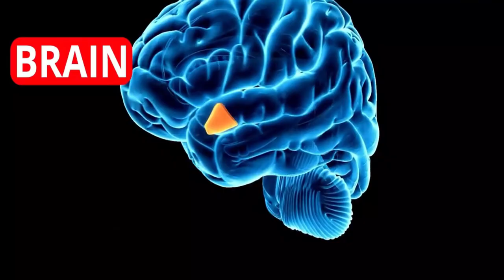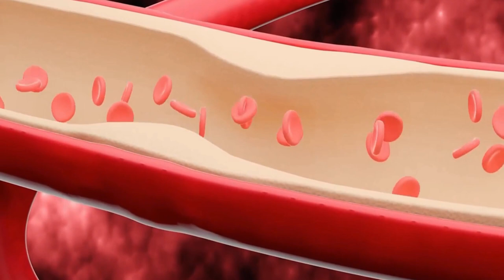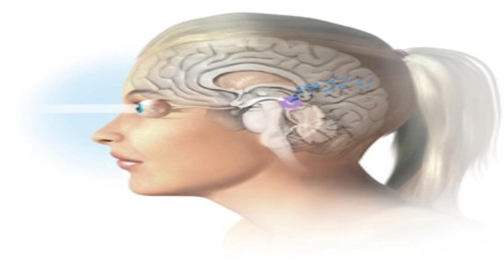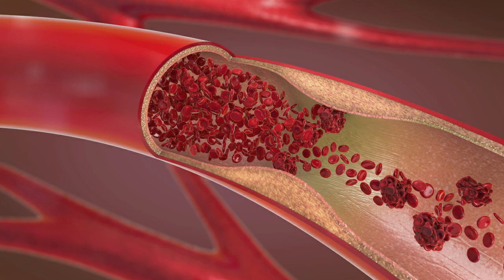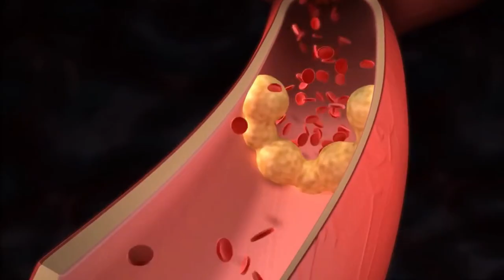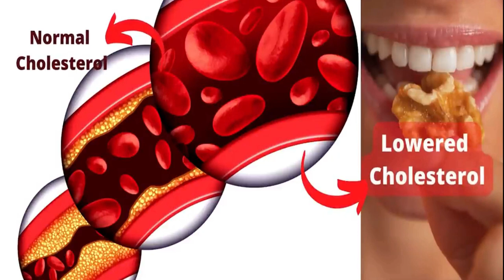95% लोग नहीं जानते अखरोट खाने का सही तरीका | खाने के तरीके जानकर आप भी हैरान हो जायेंगे | ranjana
95% लोग नहीं जानते अखरोट खाने का सही तरीका | खाने के तरीके जानकर आप भी हैरान हो जायेंगे | ranjana

Friends aaj hm bat krenge WALNUT KE FAYDE V KHANE KE TARIKE  ke bare me ummid krti hu ki aap sabhi ko ye vedio bahut help kregi apki prepration me to friends video ko last tak dekhiyega video accha lage to video ko like,share and subscribe krna mt bhuliyega...

Thankuuuuuuuuu.

अखरोट खाने का सही तरीका,अखरोट खाने के तरीके जानकर आप भी हैरान हो जायेंगे,akhrot khane ke fayde,akhrot,ranjana rock nursing